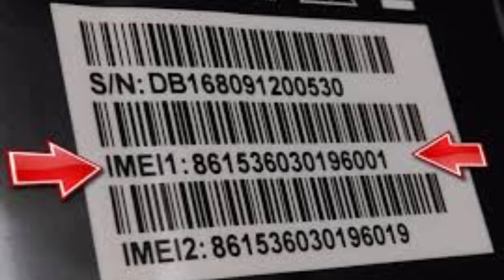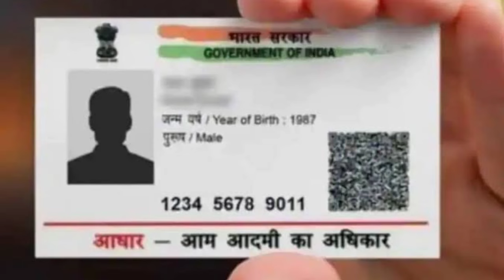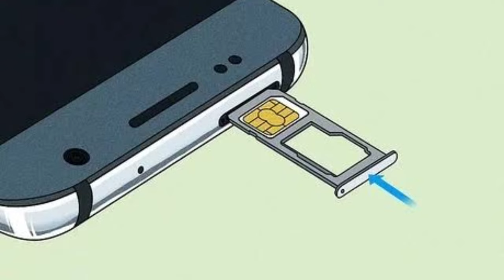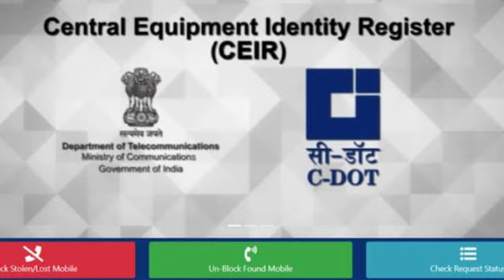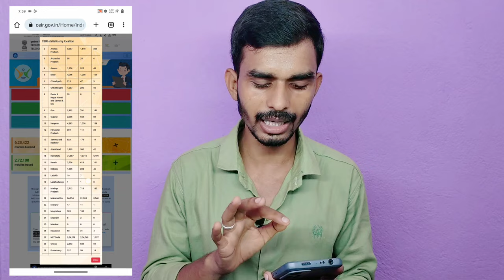Chori ka mobile kitne dinon mein milega | How to Track lost Mobile Phone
Chori ka mobile kitne dinon mein milega | Chori kai Mobile ko kaise Tracking kea jata hai | How to Track lost Mobile Phone